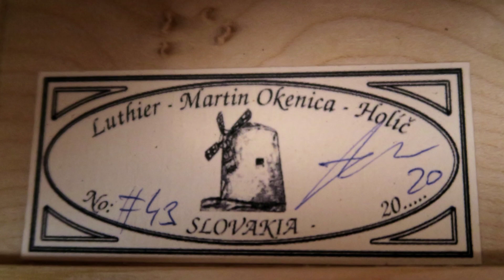Manuel Ponce - Intermezzo | performer Duo Zaher | guitars Martin Okenica, Stauffer model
Instrument: Martin Okenica - Johann Georg Stauffer model, op. 43 / 2020, op. 44 / 2020
Recording: Marek Cupák , private recording studio of , July 2021
Piece: Manuel Ponce - Intermezzo